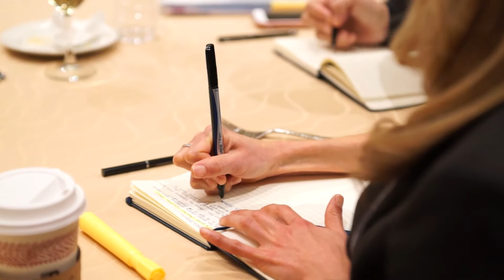The value of Linkage's Women in Leadership Institute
Executives from Oracle, UnitedHealth Group, Lenovo, Medtronic and Toyota Financial Services share the impact Linkage's Women in Leadership Institute has had on their organizations and on the individual participants.